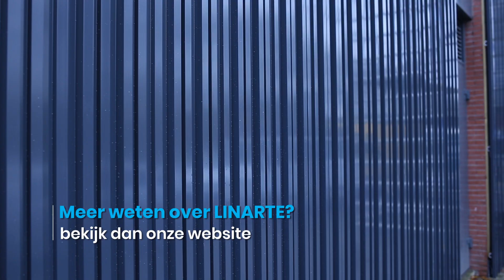Storax montageservice: LINARTE verticale gevelbekleding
Linarte Gevelbekleding

Met Linarte kunnen gevels of geveldelen afgewerkt worden tot een strak geheel met verticale profielen in verschillende uitvoeringen: zowel binnen als buiten. Ook poorten of deuren kunnen met Linarte bekleed worden en zo naadloos opgaan in een uniforme gevel.

Het gevelsysteem biedt veel ontwerpmogelijkheden door de verschillende verticale aluminium gevelpanelen die gebruikt kunnen worden en de integratiemogelijkheden voor o.a. deuren, verlichting, logo’s en blusvoorzieningen.

Linarte is in nagenoeg in alle afwerkingen leverbaar, zoals RAL, NCS, kleur- anodisatie en structuurcoating.